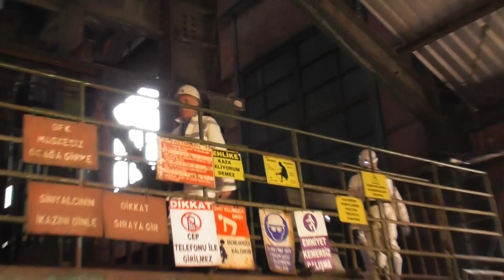BAKAN YARDIMCISI MADENE İNDİ